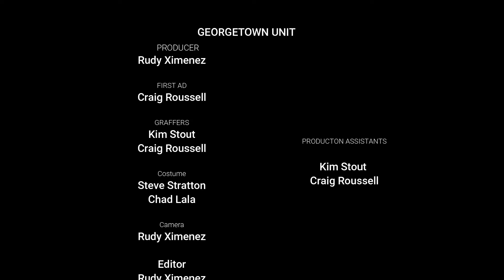Pumpkinhead2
2019 We had fun making this music video just in time for Halloween !